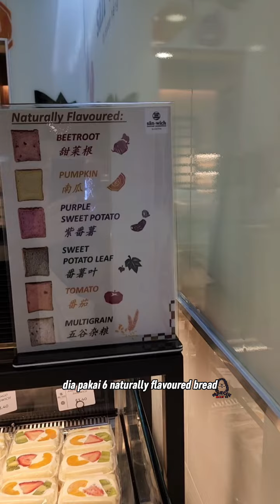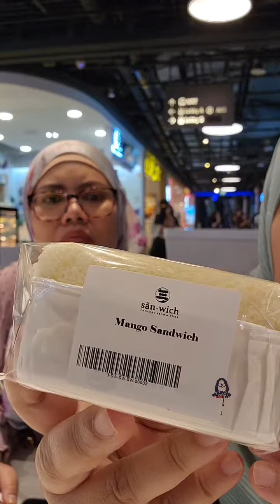san.wich by swee heng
@san.wichsg by @sweehengsg

4 locations for now
singpost ctr B1-158
lot one B1-K21
313 somerset B3-23
woodleigh mall B1-K14

pls open woodlands area ok 🤭